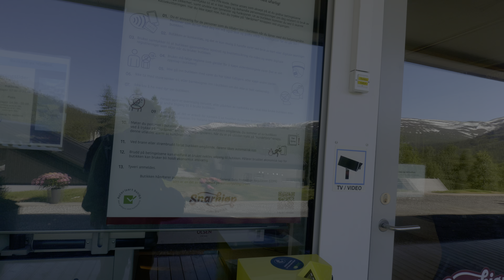Fly fishing Ljosanbotn june 2024 day two v4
4th! Attempt at HDR in DaVinci Resolve. Didn't have h265 encoder set to 444 10 bit last time. Hope problem is fixed. Fourth time lucky. One tine piddler who flew 5 meters off the hook. Shot on gopro hero8 black and lumix s5.